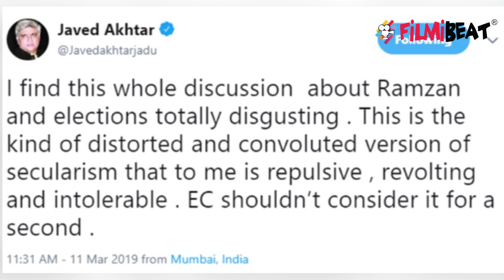Javed Akhtar reaction over Lok Sabha Election | FilmiBeat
Javed Akhtar reaction over Lok Sabha Election. Lyricist and scriptwriter Javed Akhtar on Tuesday said he was disgusted by the controversy around holding elections during Ramzan.The Trinamool Congress had claimed that the timing of the Lok Sabha elections in West Bengal would inconvenience people during Ramzan. “The central government has targeted West Bengal in order to ensure that minority community people can’t come out to vote in large numbers due to fasting in the Ramzan month,” Kolkata Mayor Firhad Hakim said.